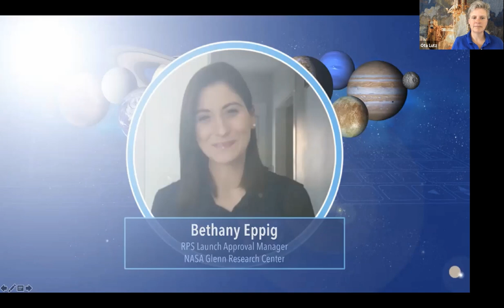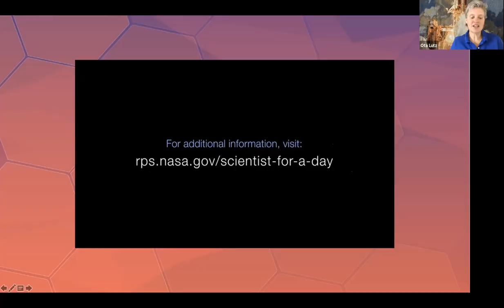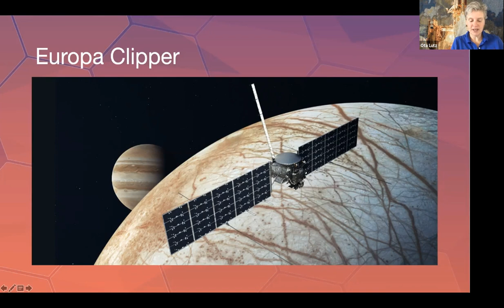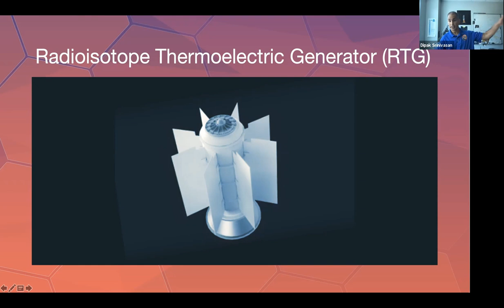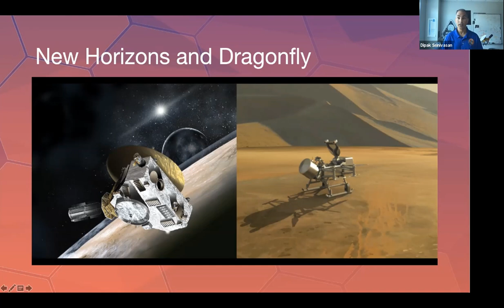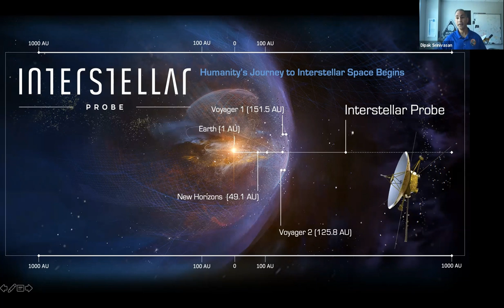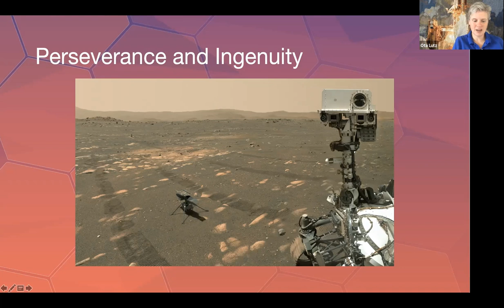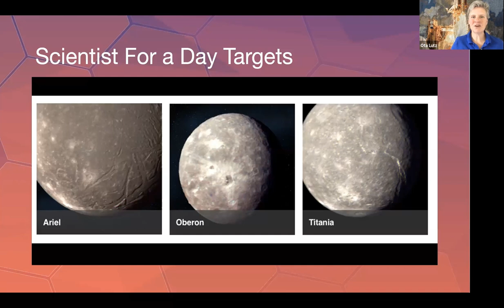Meet the Scientists – NASA Scientist for a Day Essay Contest 2021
Three NASA scientists and engineers answer students’ questions during a virtual event (held on May 18, 2021) to celebrate the winners of the agency's Scientist for a Day Essay Contest 2021.